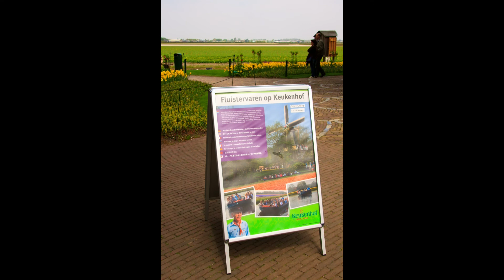Keukenhof 20 Mei 2013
bezoek KEUKENHOF op de laatste dag